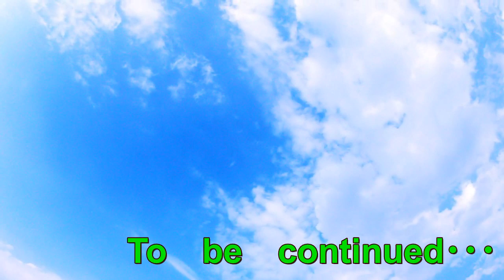マッチングアプリで変な質問してきた女性の本性が出た！？恐怖のＬＩＮＥが･･･マジかよこの人！？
どうも～～！！
底辺YouTuberでうだつの上がらない正社員のＲＡＹですｗｗ
今回はアプリでマッチングしたアノ女性の話し･･･
何かあると思ったがやはり◯◯だった！
マジで何なんだよ(;´･ω･)